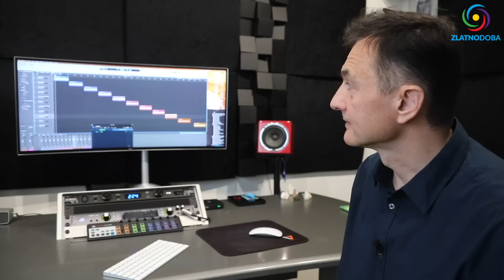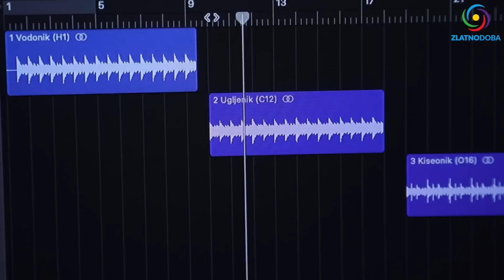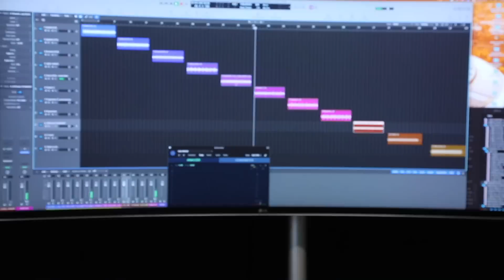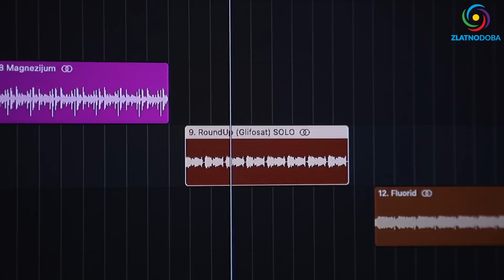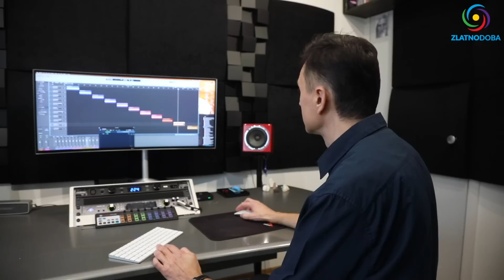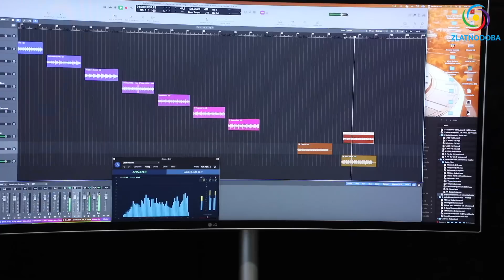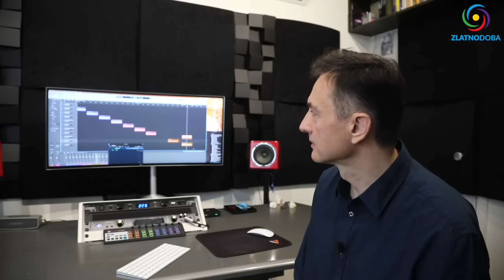EVO ZAŠTO ČOVEK NE ŽIVI PREKO 150 GODINA! - Prof. Branislav Micić - EKSPERIMENT 2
Šta se to stavlja u vodu i čime se prskaju naše plodne njive? Kakva je štetnost Glifosata i Fluorida? Koji su precizni razlozi zašto čovek ne živi oko 150-300 ili više godina? Koja je frekvencija vodonika, ugljenika, kiseonika, vitamina C?

Ako vas zanima više o najzdravijoj, prirodnoj frekvenciji Zemlje, o Šumanovoj frekvenciji 7,83Hz celu emisiju (49 min) pogledajte na

1. BiH žiro račun: 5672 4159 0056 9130

2. IBAN - Devizni račun: BA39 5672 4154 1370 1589